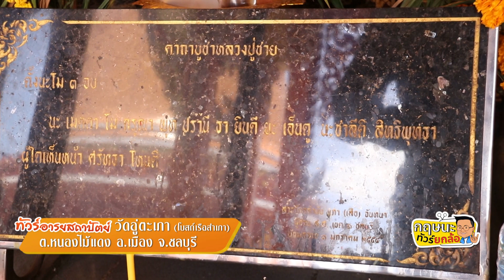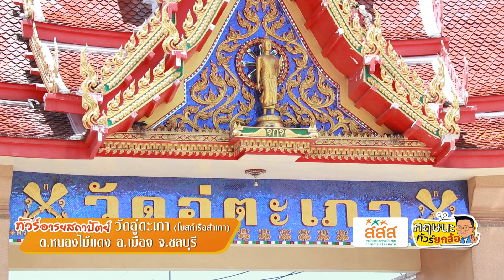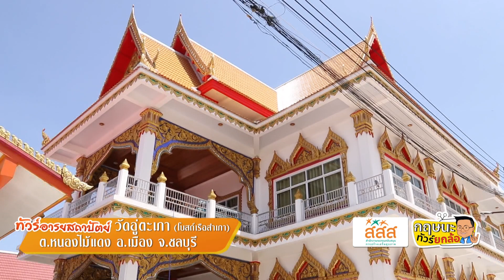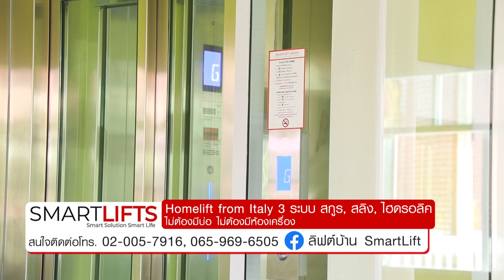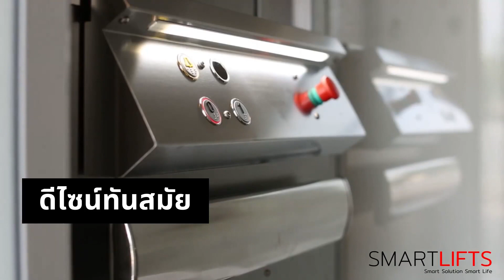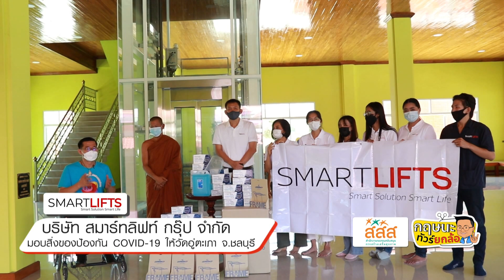วัดอู่ตะเภา สุดสะดวก ปลอดภัย ด้วย Smart Lifts จากอิตาลี !!!! l 12-06-64 Krisana Lalai Ch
รายการกฤษนะทัวร์ยกล้อ ออกอากาศ วันเสาร์ที่ 12 มิถุนายน 2564
กฤษนะทัวร์ยกล้อ ยุค นิว นอร์มอล วันนี้ พามาเที่ยวชมแหล่ง
ท่องเที่ยวทางวัฒนธรรมที่เก่าแก่ และน่าสนใจอีกแห่งหนึ่งในจ.ชลุบรี ครับ  ที่นี่คือ วัดอู่ตะเภา ต.หนองไม้แดง อ.เมือง จ.ชลบุรี เป็นวัดเก่าแก่ที่สร้างมาตั้งแต่สมัย รัชกาลที่ 3 ประมาณปีพ.ศ.2383  มีเอกลักษณ์โดดเด่นอยู่ที่พระวิหารรูปเรือสำเภา ที่ผูกพันกับวิถีชีวิตของชาวบ้านในแถบนี้ ที่อยู่ใกล้กับท้องทะเลและการใช้เรือสำเภาในสมัยโบราณนะครับ
.และที่วัดอู่ตะเภาในปัจจุบัน ก็ได้มีการปรับปรุงพัฒนาให้มีอารยสถาปัตย์ มีสิ่งอำนวยความสะดวกตางๆ เพื่อให้รองรับญาติโยมผู้สูงอายุ ผู้พิการที่ใช้รถเข็น หรือครอบครัวที่มีเด็กเล็กใช้รถเข็นเด็ก เจ้าอาวาสรูปปัจจุบัน คือ หลวงพ่อกอบ ก็ชราภาพ อายุ 90 กว่าปี ต้องใข้อารยสถาปัตย์ อำนวยความสะดวก และปลอดภัยครับ